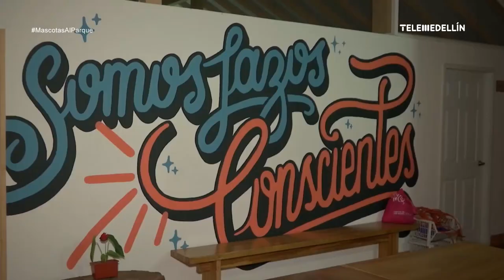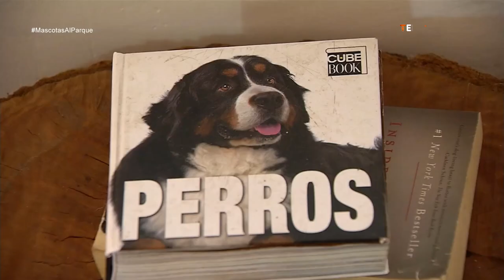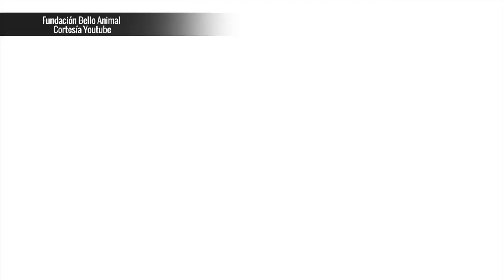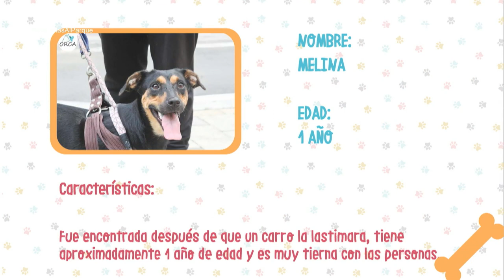Albergues para perros y gatos [Mascotas al Parque] Telemedellín